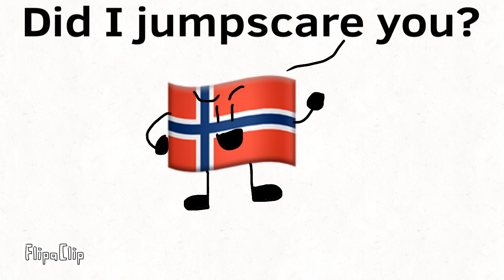Animating Flags 3 (10 subs special)